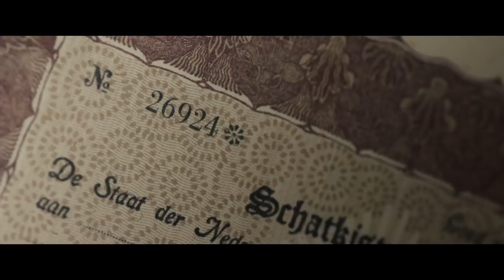Bankier van het Verzet trailer (2018) | Nu overal verkrijgbaar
Bekijk hier de trailer van de Nederlandse film 'Bankier van het Verzet'. Als bankier Walraven van Hall (Barry Atsma) in de Tweede Wereldoorlog wordt gevraagd of hij zijn financiële contacten voor het verzet wil inzetten, aarzelt hij niet lang.

Samen met zijn broer, Gijs van Hall (Jacob Derwig), bedenkt hij een riskante constructie om grote leningen af te sluiten waarmee het verzet gefinancierd kan worden. Als ook dat niet genoeg is bedenken de broers de grootste bankfraude uit de Nederlandse geschiedenis: tientallen miljoenen guldens worden onder het oog van de bezetters de Nederlandse Bank uit gesluisd. Maar hoe grootschaliger de operatie wordt, hoe meer mensen er vanaf weten. Iedere dag neemt de kans toe dat iemand dat ene foutje maakt dat een einde kan maken aan de daden en het leven van de bankiers van het verzet.

De film is nu o.a. te bekijken op Netflix, Itunes, MovieMax en YouTube Films

Cast: Barry Atsma, Jacob Derwig, Pierre Bokma, Fockeline Ouwerkerk en Raymond Thiry

Geregisseerd door Joram Lürsen (Publieke Werken)
Geproduceerd door NL Film (Knielen op een Bed Violen)